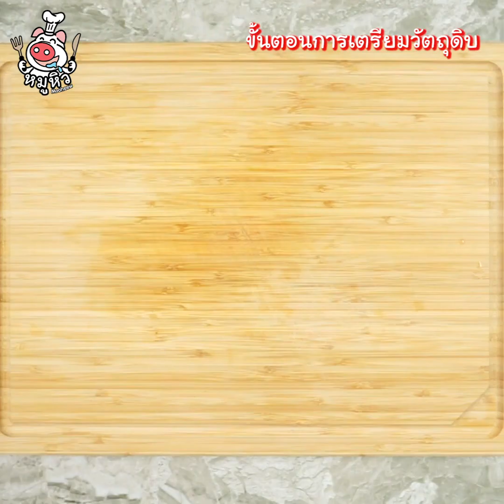[แจกสูตร] ลาบเห็ดหูหนูหมูสับ - สูตรลับของเจ๊หมู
สวัสดีจ้า เจ๊หมูขอมาชวนหิวกันด้วยเมนู ลาบเห็ดหูหนูหมูสับจ้าาาา อร่อยอย่าบอกใครเลยพวกเธอ ด้วยเครื่องลาบที่แซ่บถึงใจสไตล์เจ๊หมู คลุกเคล้ากับหมูสับนุ่มๆใบสะระแหน่และเห็ดหูหนูที่ให้ความกรุบเวลากินคือฟินมากกก  เดี๊ยนแนะนำสำหรับคนที่เบื่อลาบธรรมดาๆแค่ใส่เห็ดหูหนูเข้าไปก็ช่วยให้รู้สึกถึงความแปลกใหม่ขึ้นมาทีเดียวล่ะพวกเธอออ เอาล่ะไม่รอช้า ไปจดสูตรทำตามเดี๊ยนเลยจ้า

เห็ดหูหนู 300 กรัม
ผักชีฝรั่ง 2 ต้น
ต้นหอม 3 ต้น
สะระแหน่ 1 ถ้วย
ผงปรุงรสหมู 1 ช้อนโต๊ะ